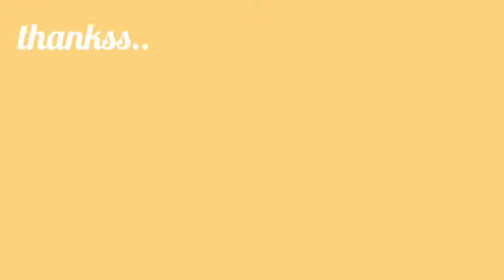CARA MEMBUAT SAMBAL TUHAU SABAHAN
Bahan bahan

Tuhau
Cili padi
Lada besar
Cuka
Garam
Aji no moto